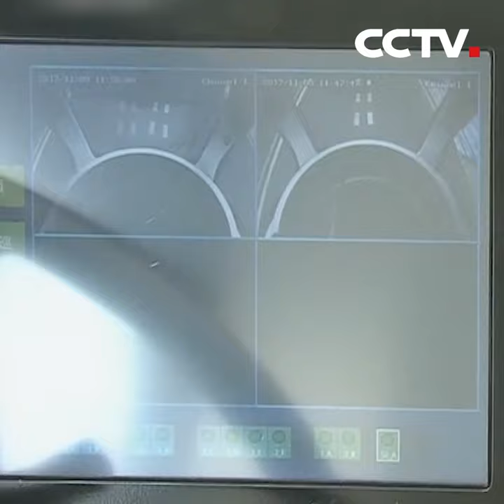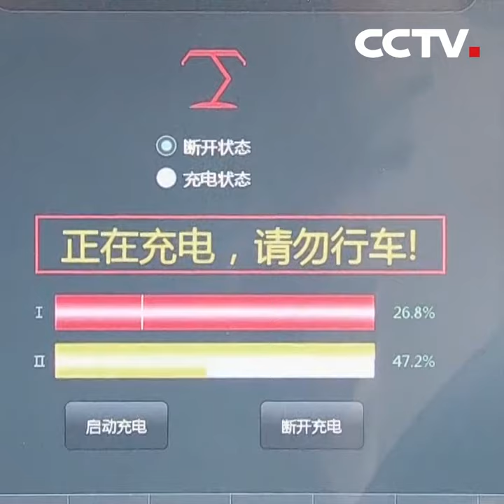New energy trackless train on test run in China | CCTV English